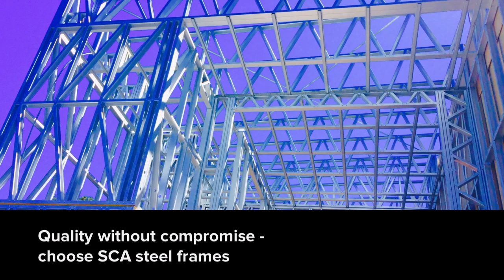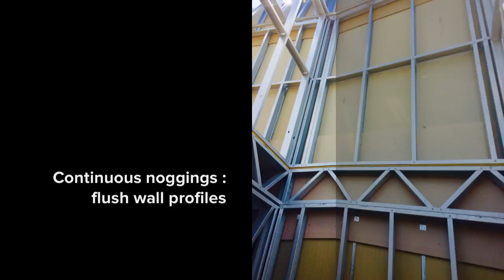Milton Duplexes, Paradise Point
Steel house frames so precisely manufactured, engineered and installed that developer gets discount from cladding contractor! This splendid steel frame duplex is located in Paradise Point, Gold Coast, Australia. Double garages, extensive living and luxurious sleeping  quarters will see this home demand top dollar due to its steel frame walls, steel floor joists and steel roof trusses.
SCA manufacture best steelhouseframes QLD